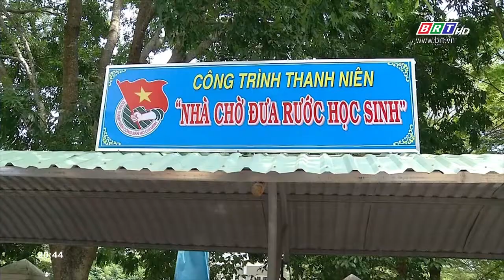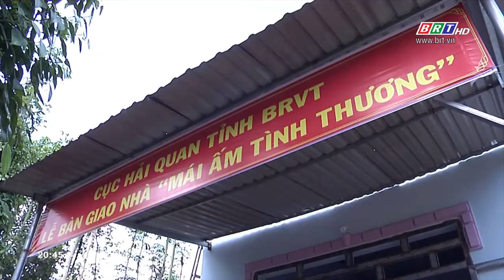Lan tỏa tinh thần tương thân - tương ái